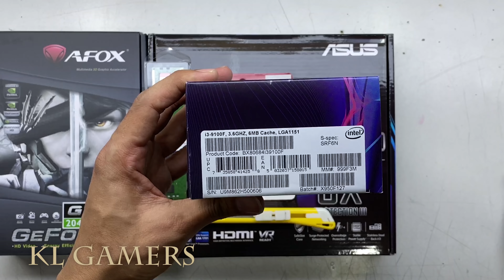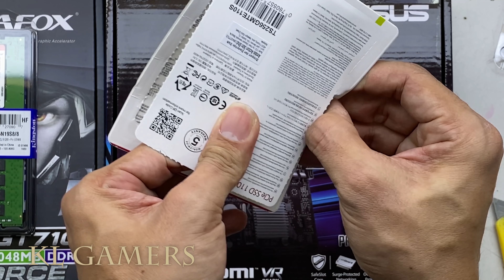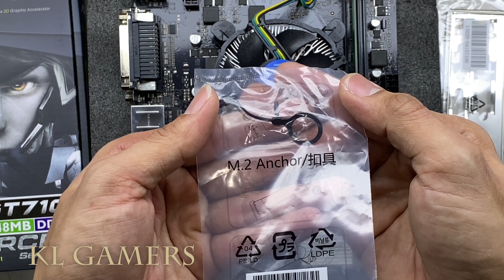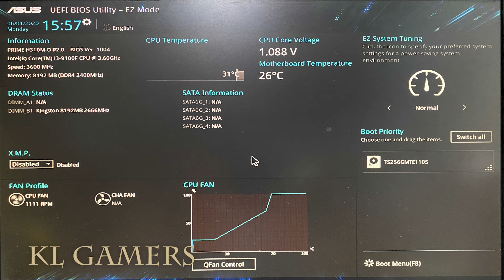intel Core i3 9100F ASUS PRIME H310M-D R2.0 Transcend SSD GT710 AVF 560 Office Desktop Build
Processor =  Intel® Core i3-9100F Desktop Processor 4 Core Up to 4.2 GHz Without Processor Graphics LGA1151 300 Series 65W
(Amazon link) =

Motherboard = ASUS Prime H310M-D LGA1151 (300 Series) DDR4 HDMI VGA mATX Motherboard = RM349
(Amazon link) =

RAM = Kingston ValueRAM 8GB 2666MHz DDR4 Non-ECC CL19 Desktop Memory KVR26N19S8
(Amazon link) =

SSD = Transcend 512GB Nvme PCIe Gen3 X4 MTE110S M.2 SSD Solid State Drive TS512GMTE110S
(Amazon link) =

Graphics Card = Msi GeForce® GT 710 2GB GDRR3 64-bit  (GT 710 2GD3 LP)
(Amazon link) =

Power Supply = Cooler Master Elite P400 VER.3 230V Power Supply
(Amazon link) =

Casing = AVF ACCS560 USB 3.0 ATX Casing with 500W Power Supply = RM80
(Amazon link) =

Malaysia Deals